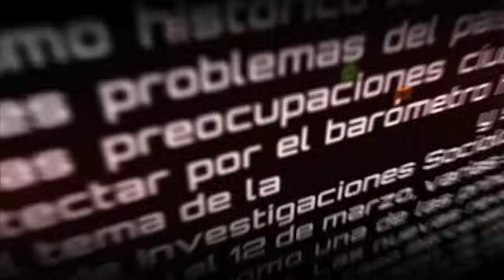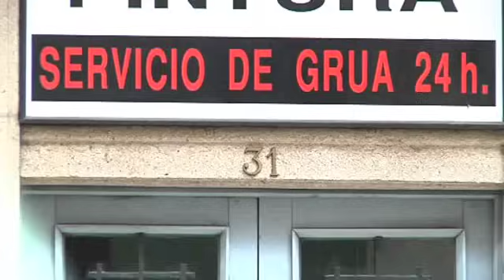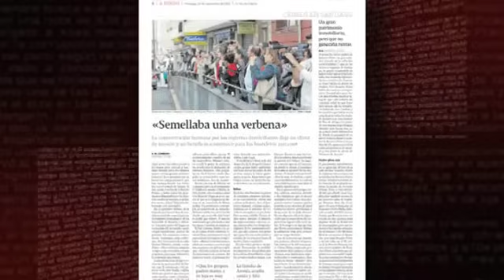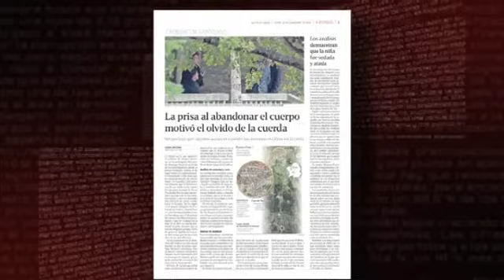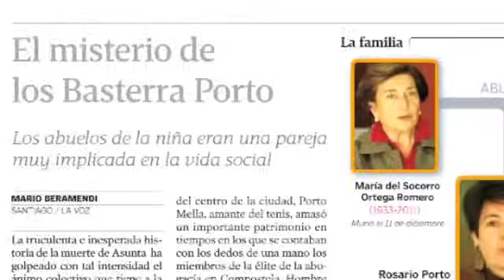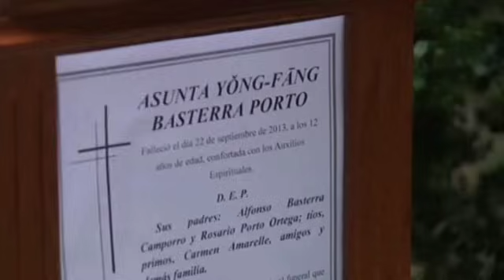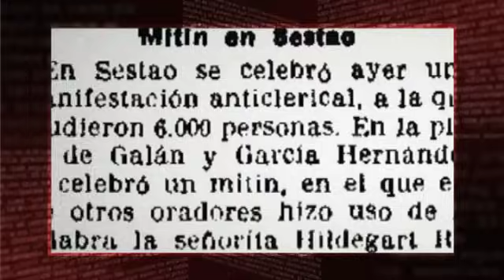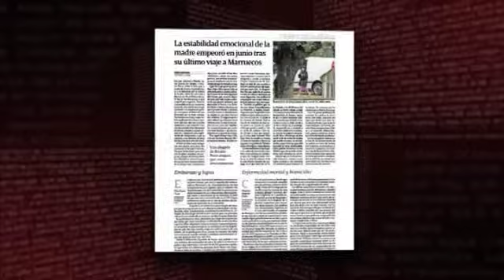«Informe en V» Informe Asunta (cap.3 - 05/10/13)